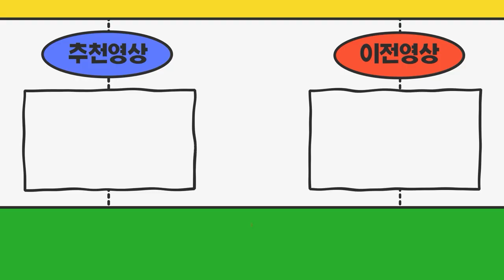인천광역시에서 오신 손님 1.2톤 카고 신차에 장착할 영업용넘버 구매하러 오셨습니다